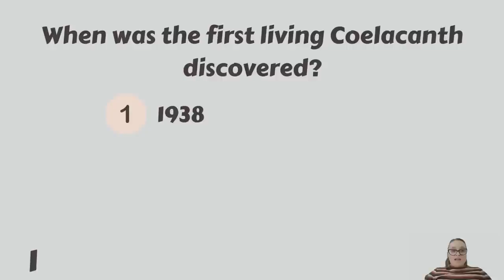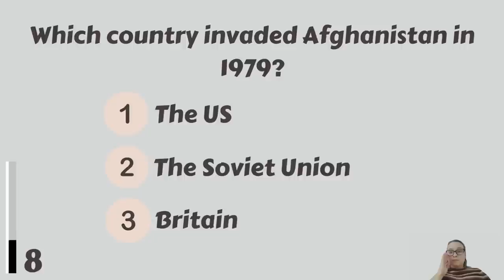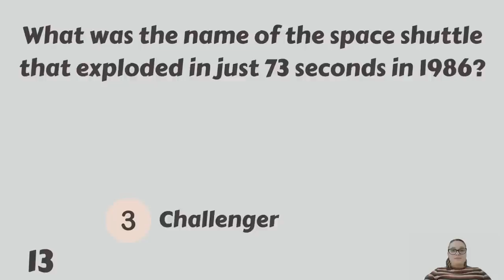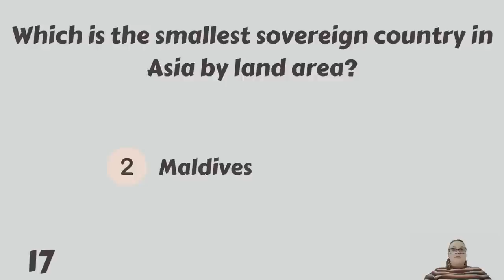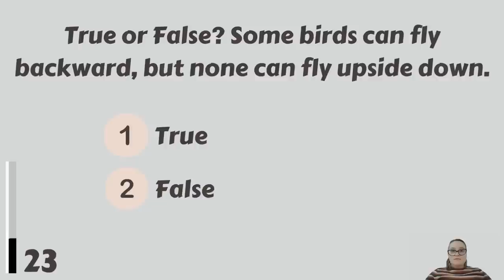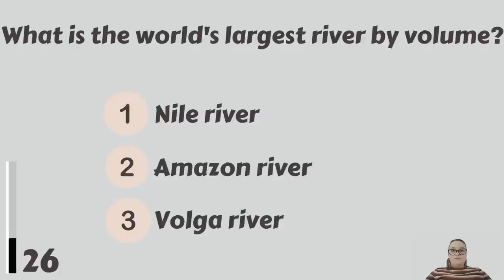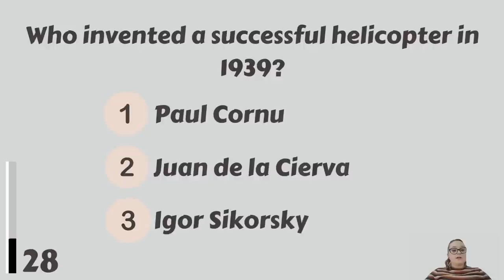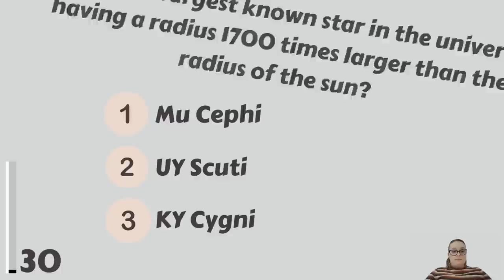Are You Smart Or Just Average? Let's See If You Can Score Higher Than 20/30!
Welcome to this new general knowledge trivia quiz! 30 questions, can you score higher than 20?